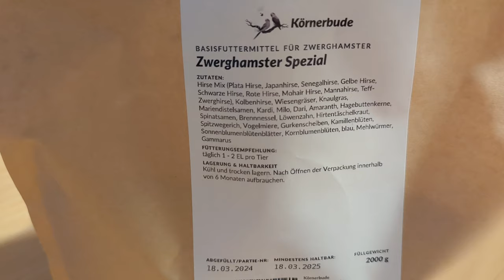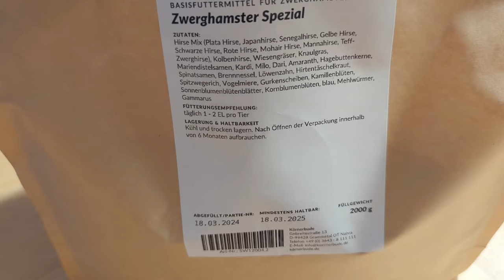Neue Futtermischung im Test: Tweety und Yasmin probieren's aus!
Hallo Hamsterfans! 🐹🐾
Willkommen zu einem spannenden Test unserer kleinen Fellfreunde Tweety und Yasmin! In diesem Video geben wir euch einen exklusiven Einblick in die neueste Futtermischung von der Körnerbude. Wir werden gemeinsam die einzelnen Zutaten des Mehrkomponentenfutters erkunden, es auspacken und natürlich sehen, wie Tweety und Yasmin darauf reagieren.

Tweety, unser liebenswerter djungarischer Zwerghamster, und Yasmin, das verspielte Hybrid Zwerghamster Mädchen, werden uns dabei helfen, herauszufinden, ob dieses Futter ihren Gaumen erobert.

Begleitet uns auf diesem Abenteuer, während wir die Vorzüge der Hauptfuttermischung entdecken und herausfinden, ob sie das neue Lieblingsfutter unserer kleinen Freunde wird!

Vergesst nicht, das Video zu kommentieren, zu liken und zu teilen, damit auch andere Hamsterliebhaber von unseren Erfahrungen profitieren können!